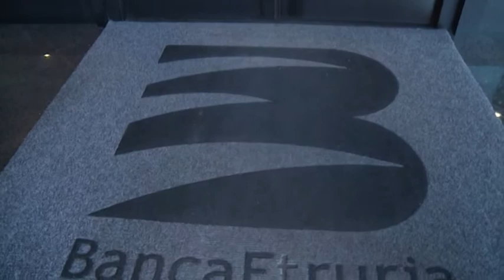Cessione good bank, vicina l'intesa con Ubi Banca